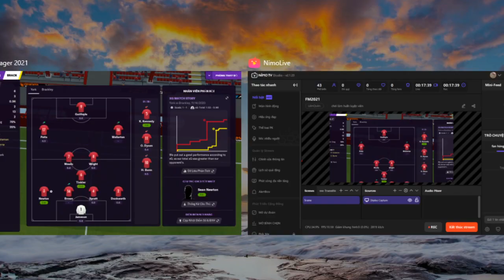York vs Brackley Town - Vanarama national League Nort